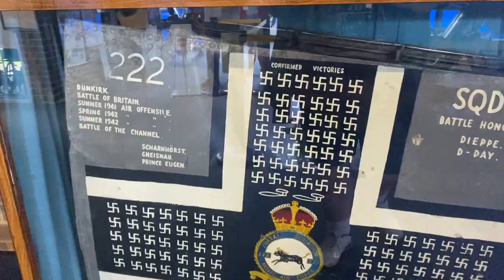WKW (Watson Kercheval Watson) - Spitfire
WKW is proud to present our new song and video, "Spitfire." Look for an audio release soon. Full-length album "Men of Steel" now available on CD and all digital outlets. Visit wkwmusic.com for more info.

SPITFIRE
(written by Bruce Watson, Jamie Watson and Thomas Kercheval)

Washed up on the shoreline
Burning in the sunshine
Left my pot of gold inside a sunken cartel
Crawling through the debris
Freedom isn't ever free
Never gonna pay my way out of this hell

Shot down in a hail of gunfire
They swore we would never return
Like the ghost of a lonely Spitfire
We come back just to make the sky burn with life

Lift your eyes.

We'll light the way
We'll light the way or die

Straned in a ravine
Shackled to a dead dream
As the fog is lifting on the glen of my soul
Blanket for a long night
Wake up to a fist fight
Time to smoke the hypocrites out of their holes

Set sail on the telegraph wire
Once feared is of no more concern
On the wings of a wounded Spitfire
We bring news that the tide has turned for love

Lift your eyes.

WKW (Watson Kercheval Watson) are:

Bruce Watson: Vocals, guitars, E-bow
Thomas Kercheval: Vocals, guitars, bass, drum programming
Jamie Watson: Vocals, guitars